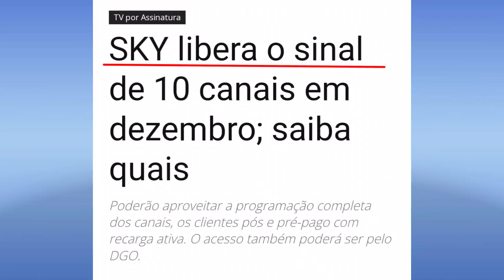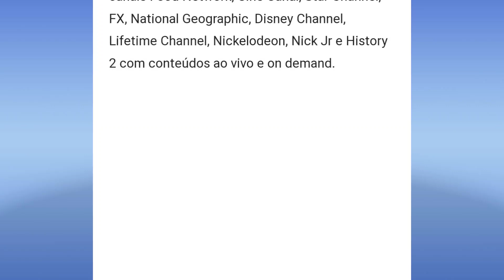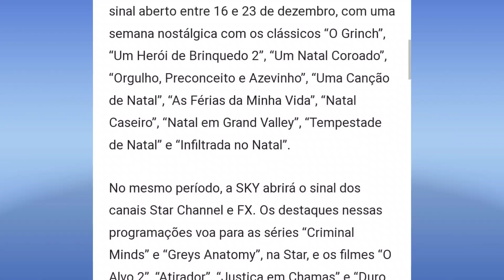MAIS 10 CANAIS VÃO SER LIBERADOS, OPERADORA ACABA DE ANUNCIAR VEJAM QUAIS SÃO ELES..